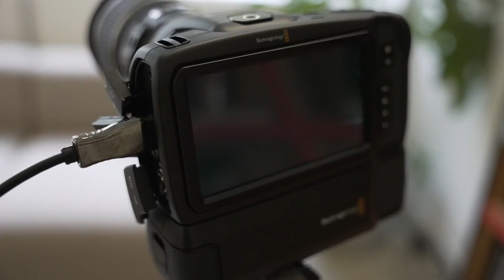Atem Mini Pro Kit - video